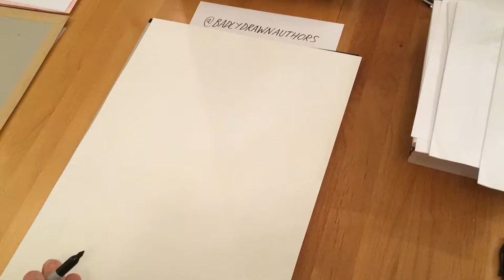Badly Drawn Authors: Zadie Smith